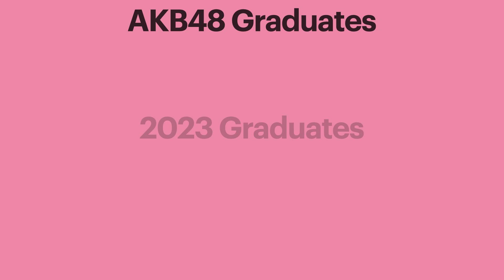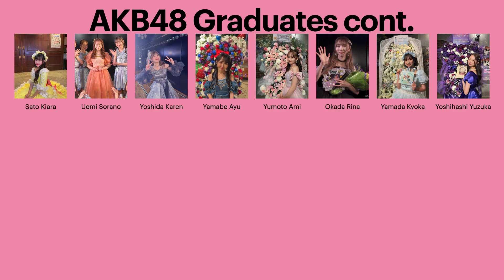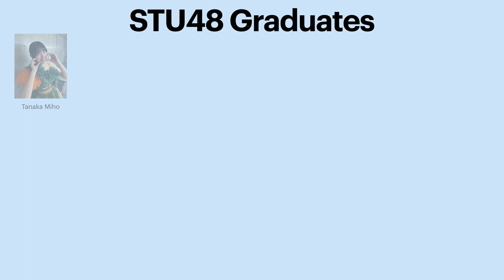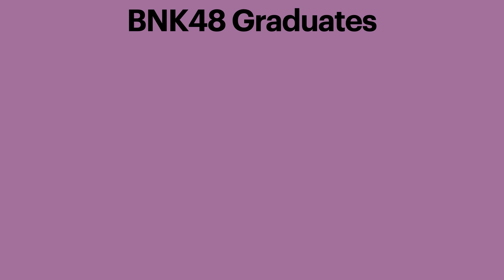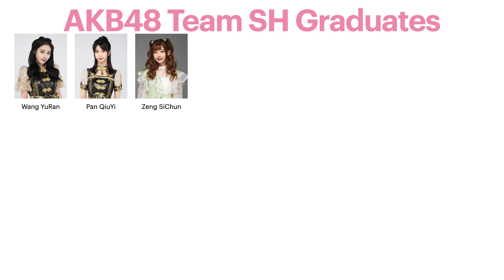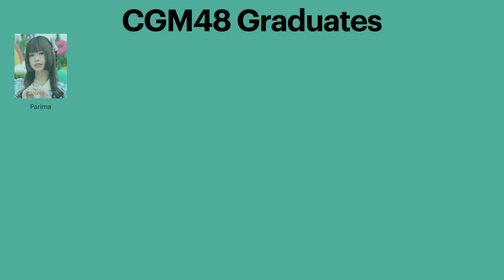2023 48Group Graduates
Every member who graduated from the 48Groups in 2023.